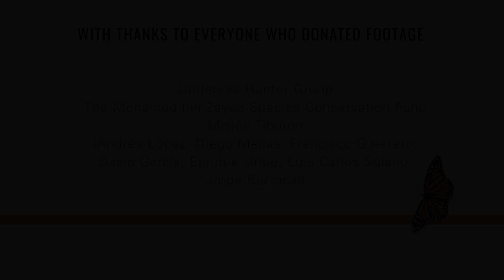Ilena Zanella, Costa Rica - Whitley Awards 2019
Strengthened sanctuary for the scalloped hammerhead shark

The Whitley Award donated by Garfield Weston Foundation

The Mohamed bin Zayed Species Conservation Fund
Misión Tiburón (Andrés López, Diego Mejías, Francisco Guerrero, David García, Enrique Uribe, Luis Carlos Solano, Jorge Berrocal)